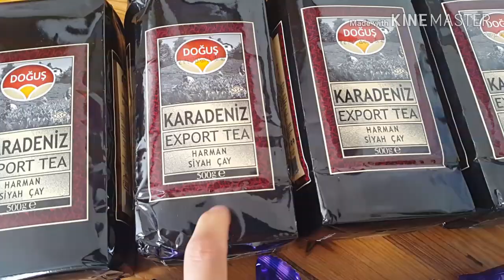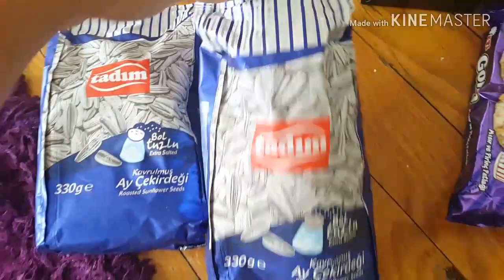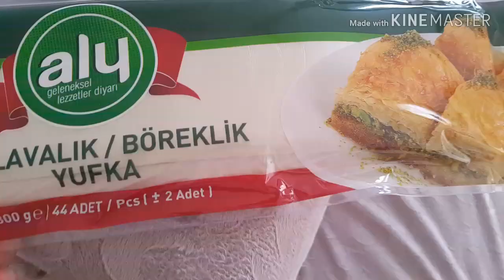RİZE PAZAR İLÇESİ | KIZ KULESİ | PAZAR LİMANI | HUZUR DOLU VLOG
Rize pazar ilçesini tanıtım
Rize pazar kızkulesini tanıtım
Rize pazar limanı gösterdim